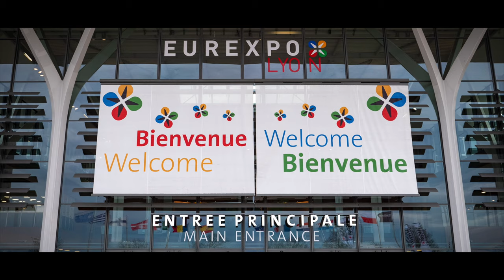Salon du 2 Roues 2021 - Une journée plateau en LIVE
Ambiance différente, expérience différente.
1500 m2 de surface,  1 plateau principal, plusieurs décors représentant les grands univers de la moto, des cameras sous tous les angles. …
1 journée au coeur d'un plateau TV